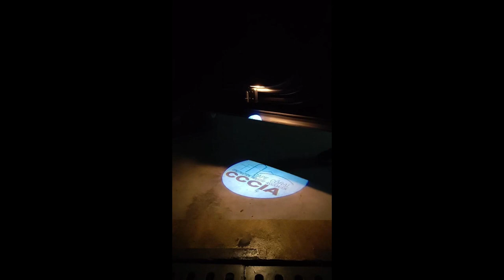Car Door Light Projector Custom Picture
Transform your car door into a canvas with our Car Door Light Projector Custom Picture! Personalize your ride like never before by projecting your own custom images onto the ground when you open your car door. In this video, we showcase the endless possibilities of customizing your car door lights with your favorite pictures, logos, or designs. Elevate your car's style and make a lasting impression with our Car Door Light Projector Custom Picture!